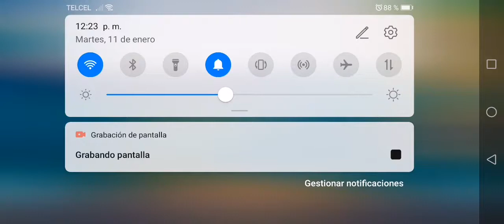tiburón robot vs kraken